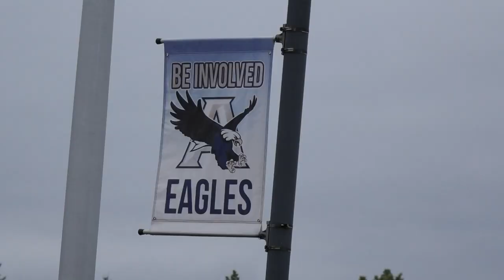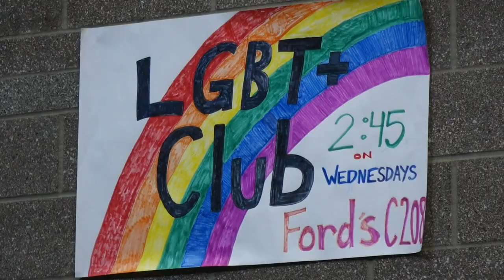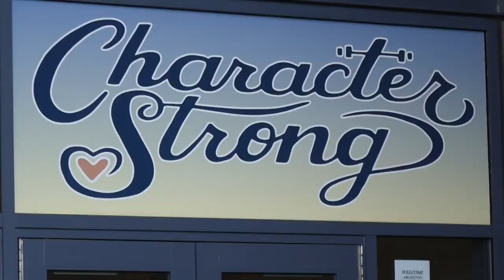Arlington High School celebrates diversity of its student body with new initiative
Arlington High School will have a new look when students return this fall. The hallways are undergoing a transformation thanks to a student led Diversity Council.

Principal Duane Fish said the council was formed over a year ago and during the pandemic they met virtually to address numerous issues brought up by students.

The students identified one simple way to focus on diversity and inclusion at their school: through photographs.